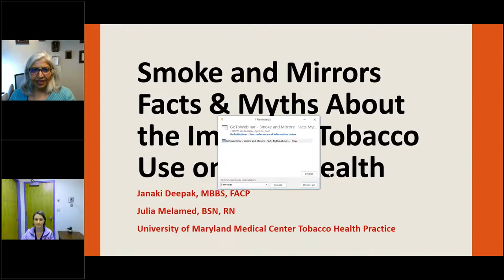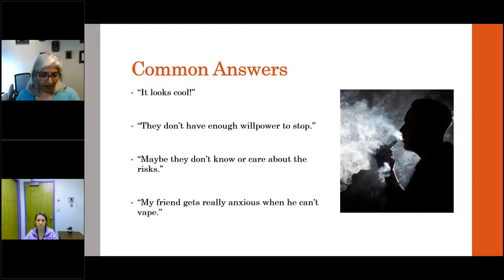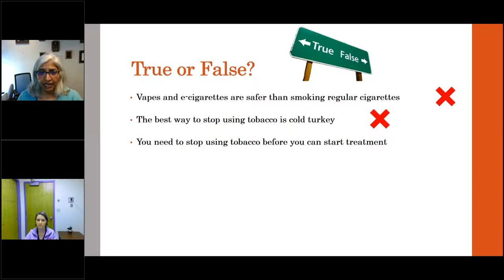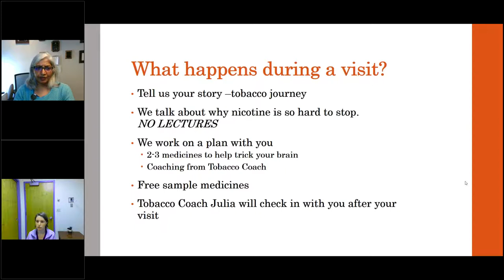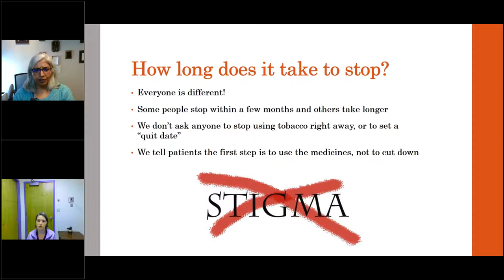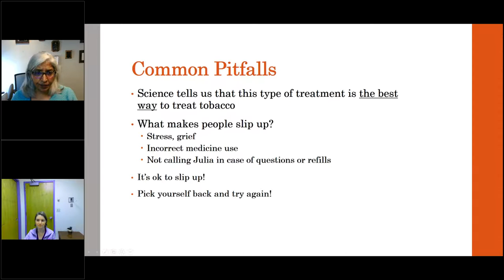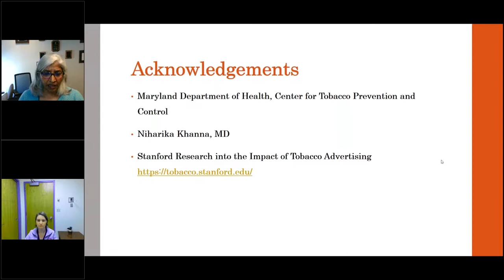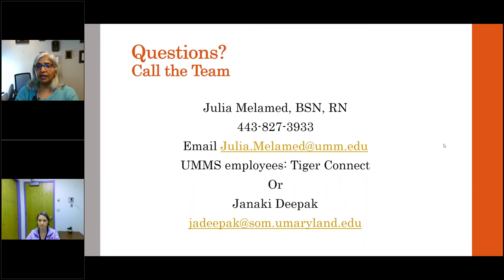Webinar: Smoke and Mirrors: Facts & Myths About the Impact of Smoking on Lung Health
Dr. Janaki Deepak, associate professor of medicine at the University of Maryland School of Medicine and director of the Lung Cancer Screening, Tobacco Health & Treatment Program at the University of Maryland Medical Center Midtown Campus shares her expertise on the Myths and Facts on the Impact of Smoking on Lung Health.

Learn more about the Tobacco Health and Treatment Program by going